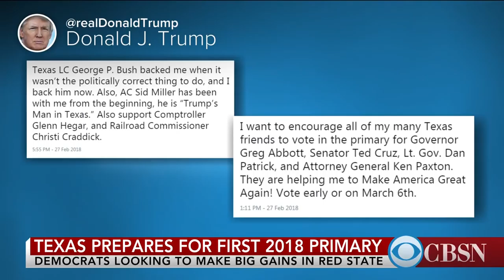A preview of Tuesday's primary races in Texas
Texas is preparing for the nation's first primaries of the year, with Democrats hoping to make major gains. Dallas Morning News political writer Gromer Jeffers joined CBSN with more on what's at stake.